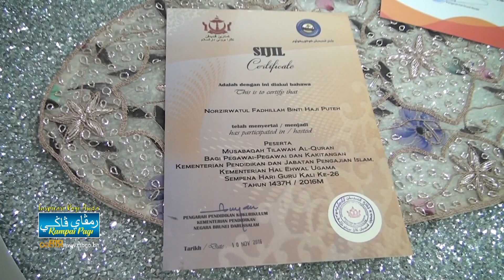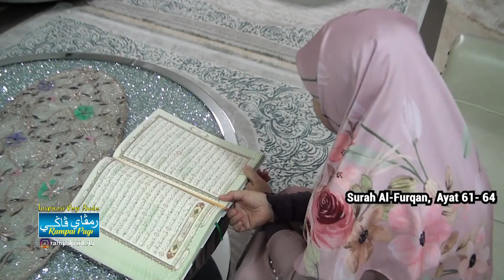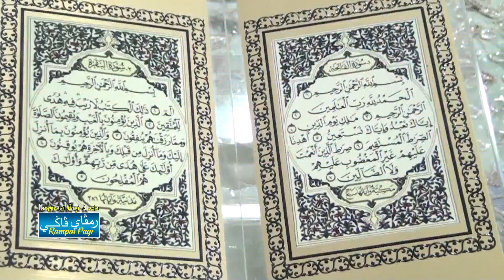Rampai Pagi 04 Julai 2024, Lintas Langsung Daerah Belait